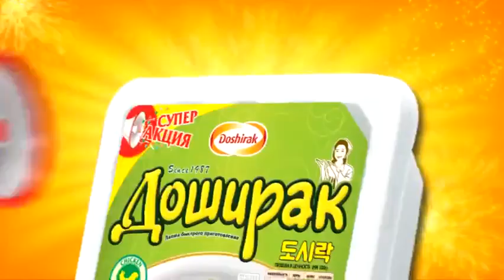Реклама Доширак (2015)